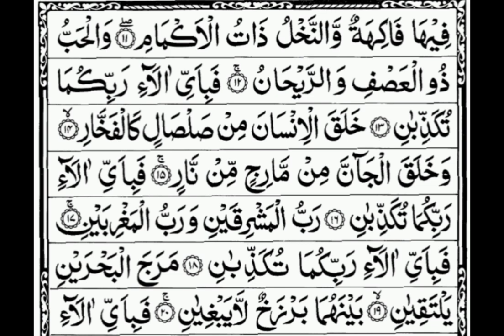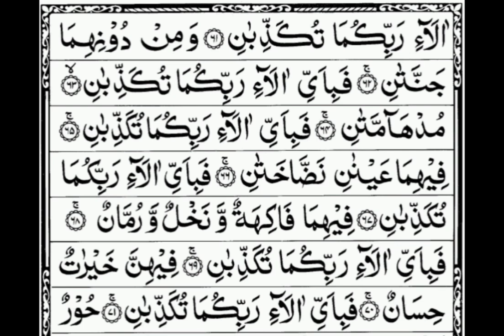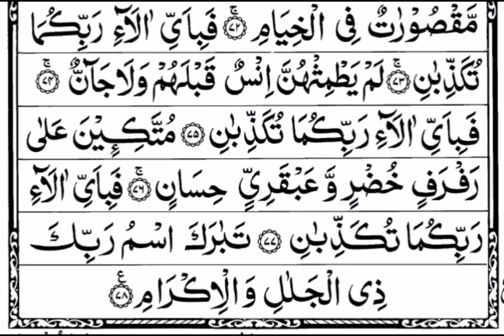Surah Ar-Rehman | Full Ar-Rahman tilawat | Chapter 55 | Arabic Text HD | سورہ الرحمٰن